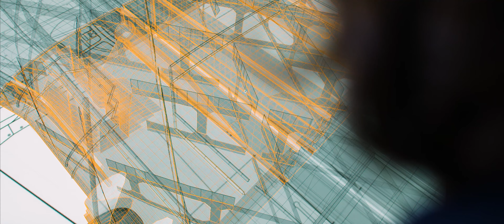PolyLight 1.0 LW PLA - active foaming technology - 3d filament